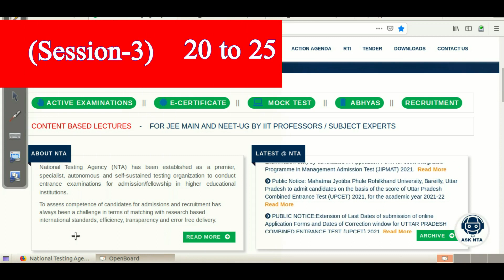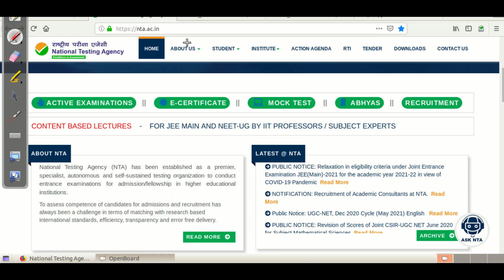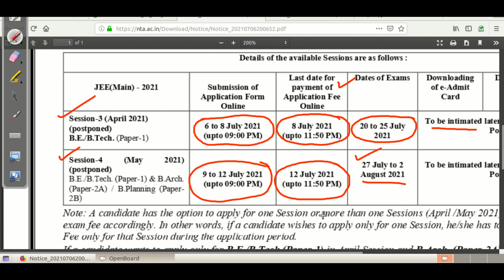KEAM 2021 LATEST UPDATES/JEE 2021 Exam Dates Released | What about NEET 2021 KEAM 2021 ?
The National Testing Agencyannounces the resumption of the remaining two sessions of the JEE (Main) 2021 from 20 July 2021.  Inviting Online Applicationfor postponedApril and Maysessions (Session 3 and 4) of JEE (Main)-2021 -Revised Reg